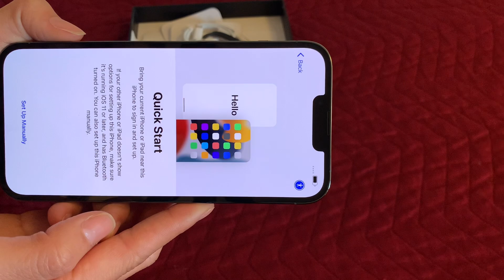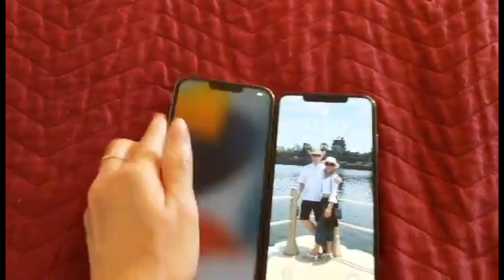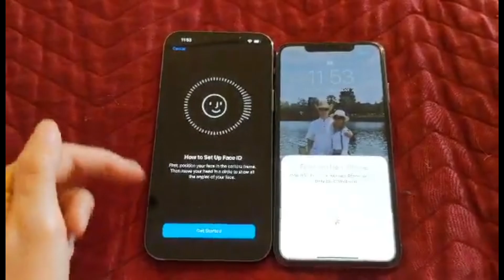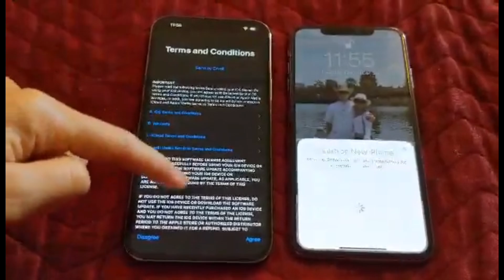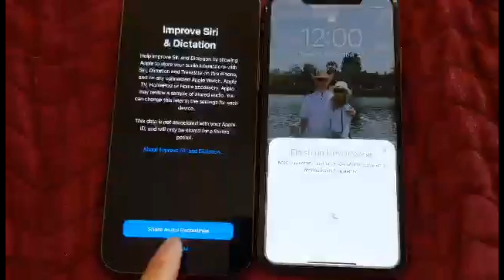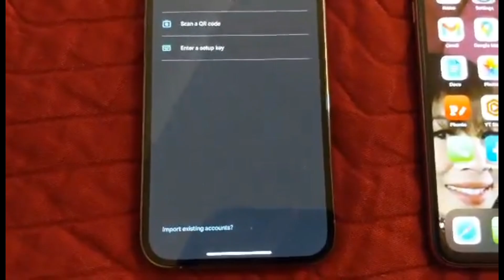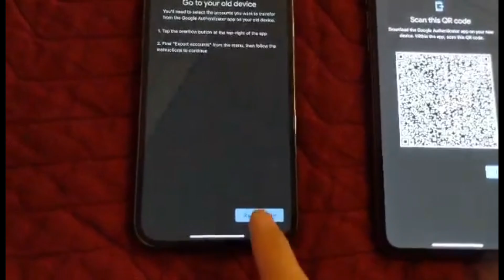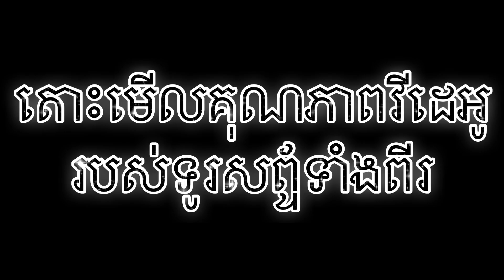របៀបផ្ទេរទិន្ននយ័ពីទូរសព្ទ័iPhone XS ទៅ iPhone 13 Pro Max - How to set up a new iPhone 📲